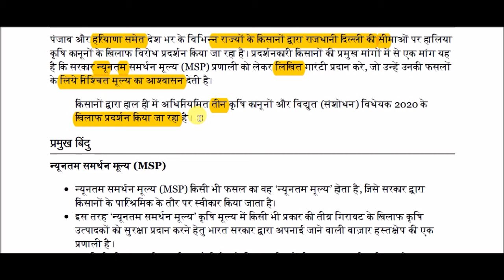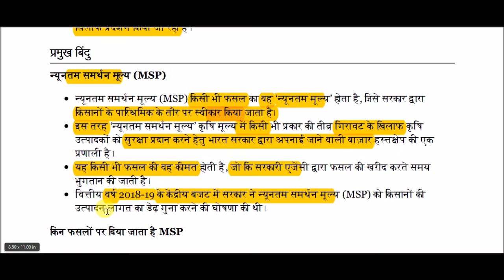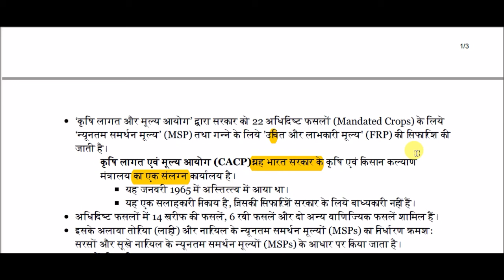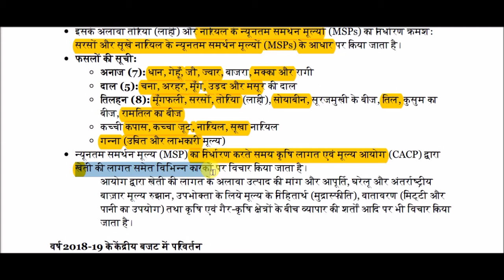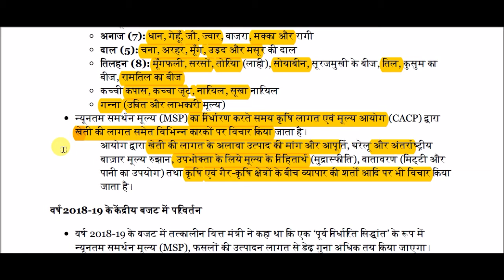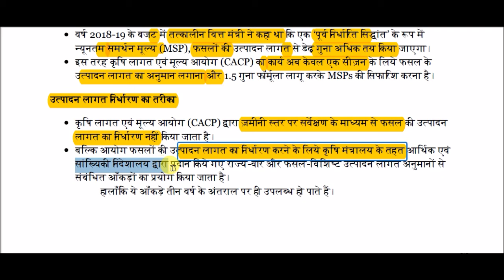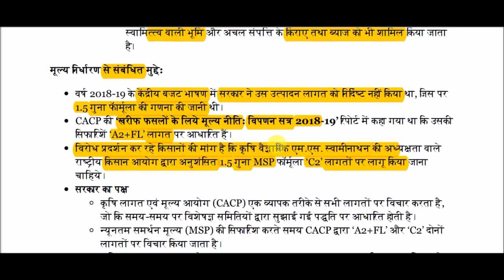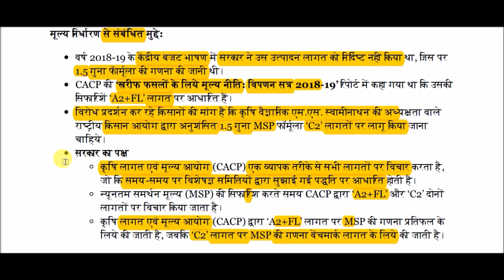न्यूनतम समर्थन मूल्य || Minimum support price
Minimum support price for All Competitive Exams like SSC, Railway, IB, Bank, UPSC, BPSC, MPSC, PCS, etc.